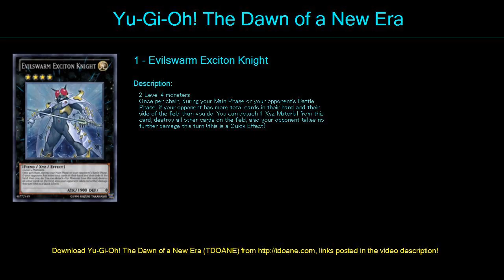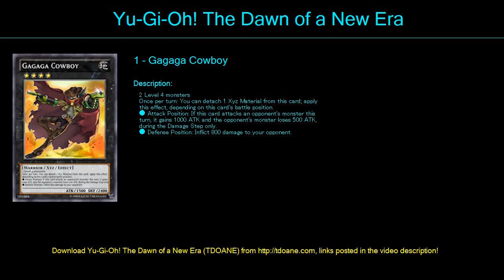$Dark magician Deck Profile May 2016